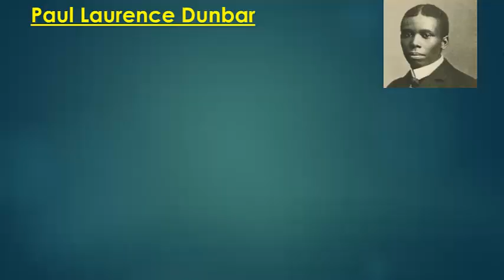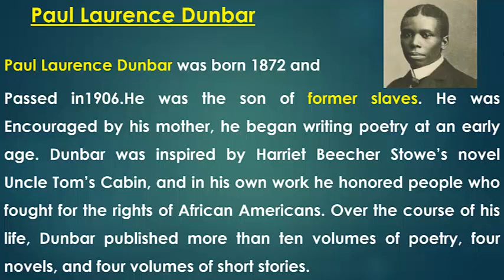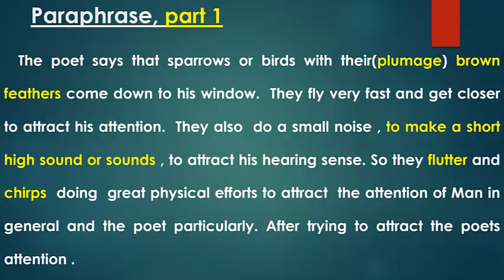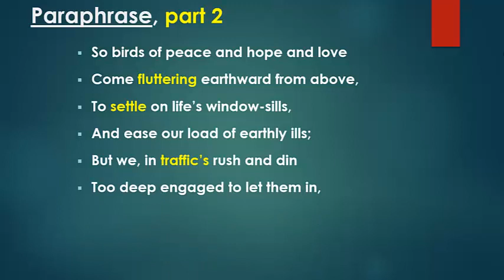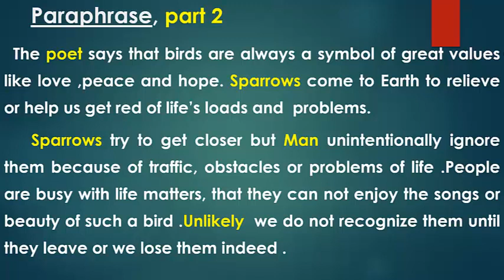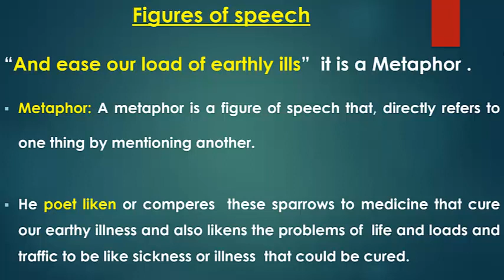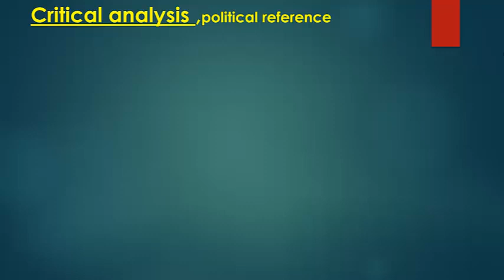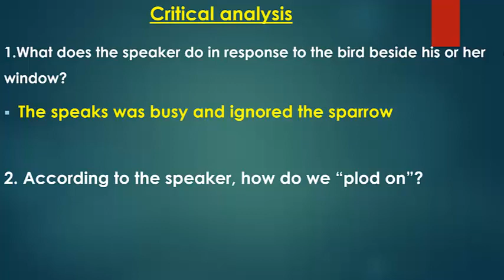The Sparrow by Paul Dunbar, lyric poetry ,American poetry ,My perspective, What is poetry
Turtle Watchers ,Nature is What we se Analysis paraphrase ,Figure of speech ,Metaphor ,Simile ,Personification